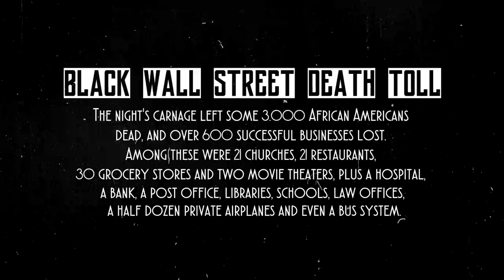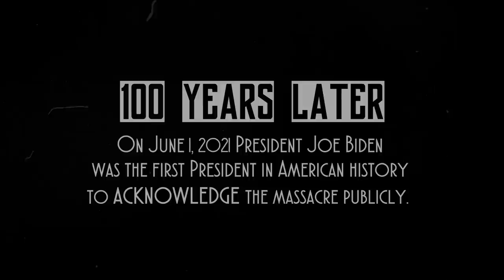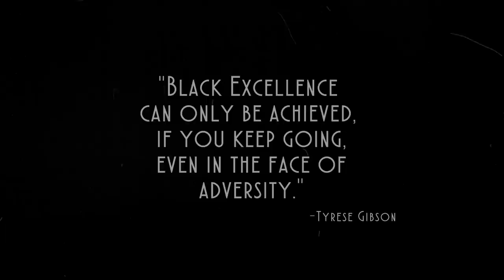"BLACK EXCELLENCE" (Official Music Video) Black-Ty feat. Rick Ross, Major & J-Rell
Tyrese Gibson aka "Black-Ty" celebrates JuneTeenth with a powerful new short film and music video.